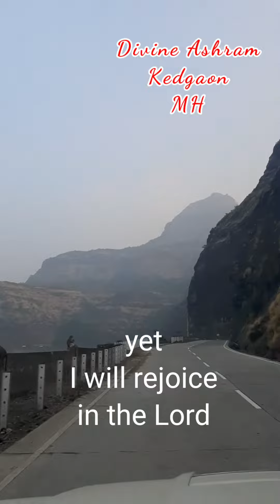Happy New Year | Habakkuk | kalyan | Ahmednagar | malshej | ghat